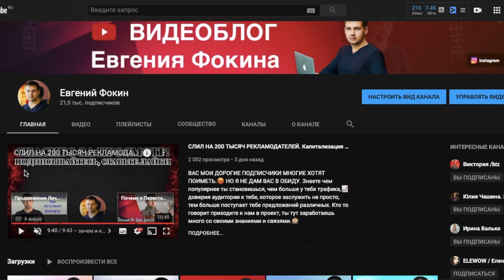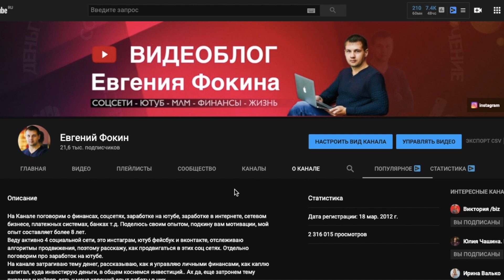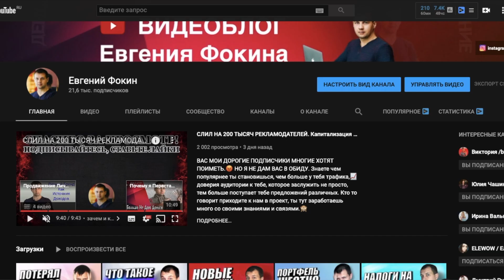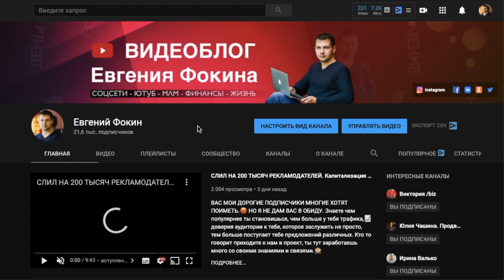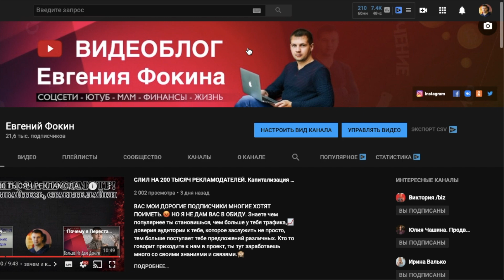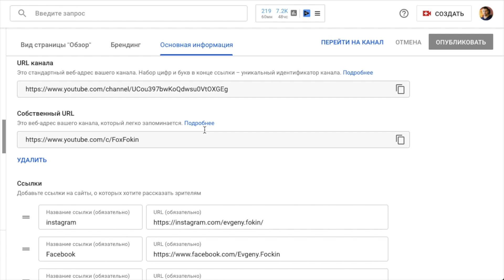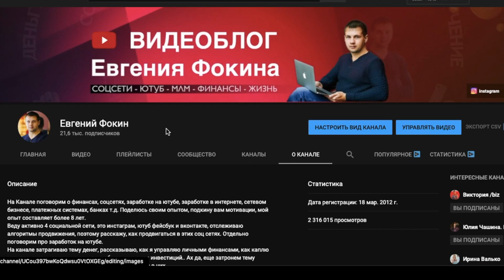Как Настроить Канал на Youtube? Как Поставить Шапку для Канала? Как Добавить Описание и Ссылки?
Создали ютуб канал и думаете что надо сразу заливать свой контент туда? Нет друзья, вначале его нужно привести в порядок и оптимизировать, а вот что входит в эту процедуру и как это сделать,  я и рассказал в данном видео. А кто не хочет разбираться во всем этом, можете обратиться ко мне, сделаю все настройки за вас.

Тайм Коды:
00:00 вступление
02:00 из чего состоит настройка Ютуб канала
04:26 настройка главной страницы
06:15 добавление интересных каналов или коллаборация с каналами
06:44 как добавить аватарку и шапку канала
07:21 как добавить описание к каналу и ссылки в шапку канала

Про удаленную работу поговорим тоже, перепробовал кучу разных, бинарных, матричных и других сетевых проектов, партнерских программ и т.д
Поделюсь своим опытом, подкину вам мотивации, мой опыт работы в интернете составляет более 7 лет.

Как заработать в Интернете. Удаленная Работа

Монетизация На YouTube. Заработок на YouTube

Немного обо мне:
Начинал свой путь с МЛМ Индустрии, затем перешел развиваться в интернет, за 7 лет работы в интернете, получил хороший опыт, которым делюсь с вами на своем канале. Помогу Разобраться в YouTube/Ведение Каналов YouTube\Настрою Ваш Канал/Опыт Работы в Сети Огромный. Всегда готов дать рекомендации. А еще я начинающий инвестор, блогер, ютубер.